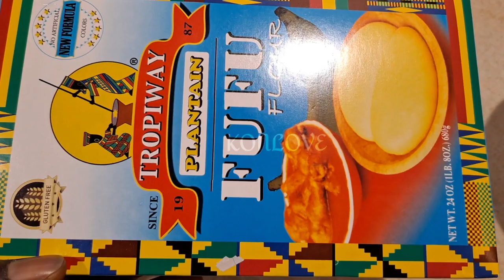FUFU IN THE MICROWAVE | EASY AND QUICK FUFU | KONLOVE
INGREDIENTS
- 2 cups fufu
 - 4 ½ cups water (optional)
Okra sauce

INGRÉDIENTS(French)

- 2 tasses de farine de fufu
- 4 ½ tasses d'eau (facultatif)
Sauce gombo